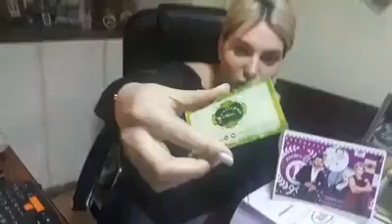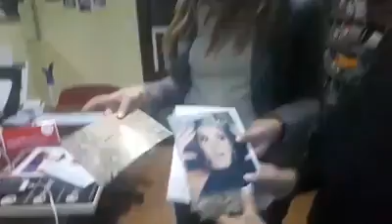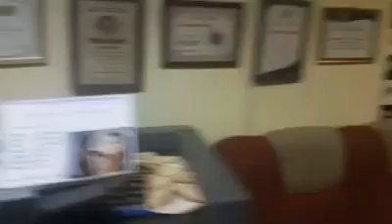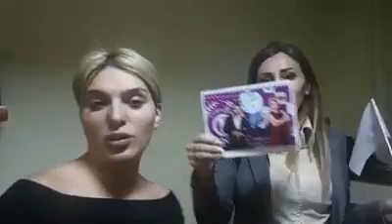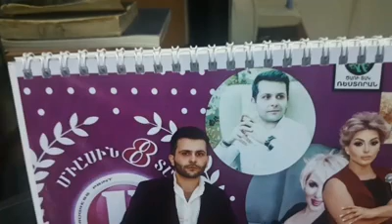Առողջ ապրելակերպ Նաիրա Մովսիսյանի հետ ։Progress Print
Ես դերասանուհի Նաիրա Մովսիսյանն եմ :Սկսելով առողջ սնվել,ցանկանում եմ կիսվել Ձեզ հետ և հնարավորինս ուղորդել դեպի առողջ անվնաս կյանք.

"Չենք մոռանում ամեն օր ասել, թե որքան ենք մեզ սիրում .Սիրիր ինքդ քեզ.Դու արժանի ես դրան"